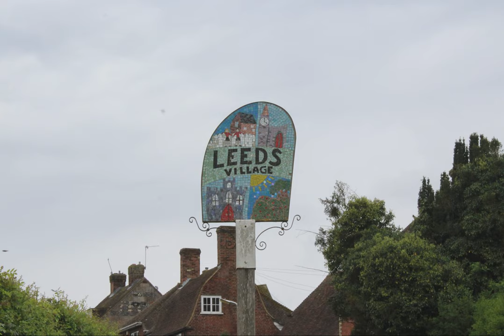Leeds Castle and Village, Broomfield, Kent - May 2018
These photographs were taken by me during a walk at Leeds Castle and Village, in Broomfield, Maidstone, Kent in May 2018.

The music is 'Cloud Wheels, Castle Builder' by Puddle of Infinity